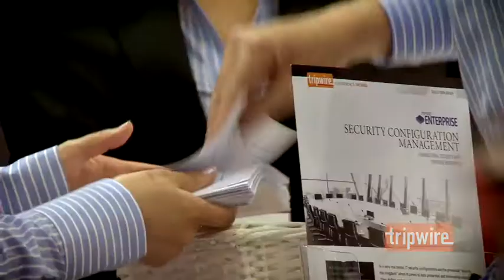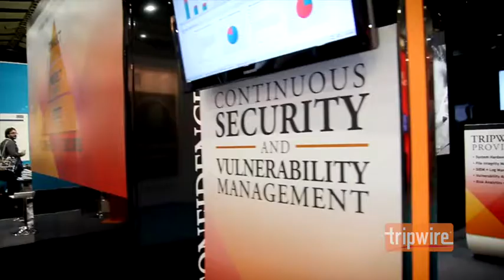Key Takeaways on Positioning Security as a Business Enabler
Infosec gurus Dwayne Melancon, Brian Honan, Nigel Stanley, Neira Jones, Sarb Sembhi, Simon Heron, and Amar Singh offer insight on how to better connect security to the business in order to allow your efforts to be seen as being an important enabler for the organization's primary objectives.

The interviews were conducted at Infosecurity Europe 2013. Special thanks to @twistandshoutUK for video production.